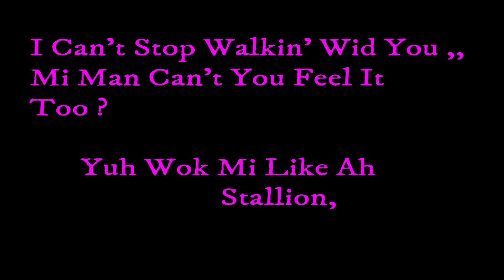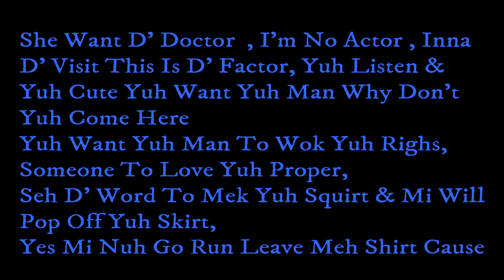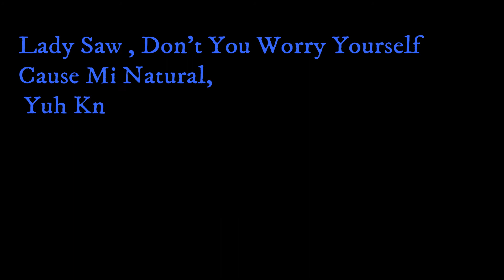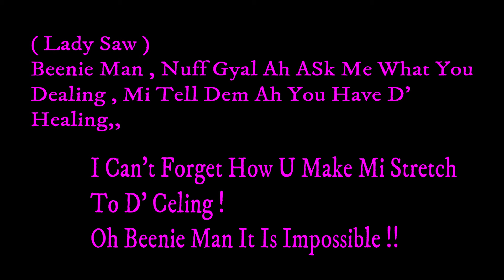Healing Lady Saw & Beenie Man - Karaok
baby speed